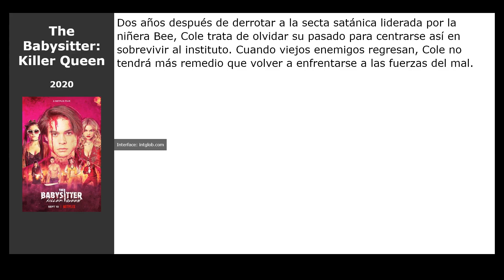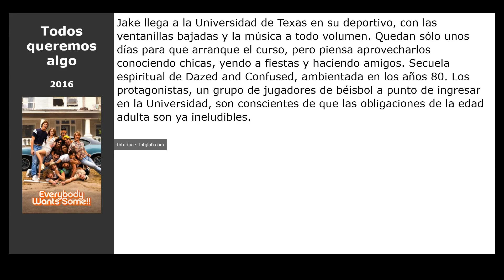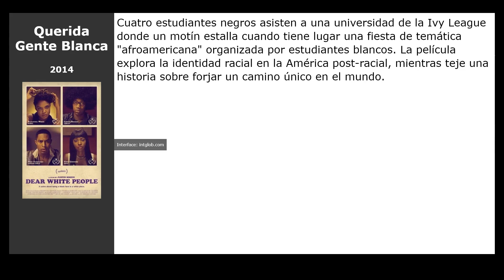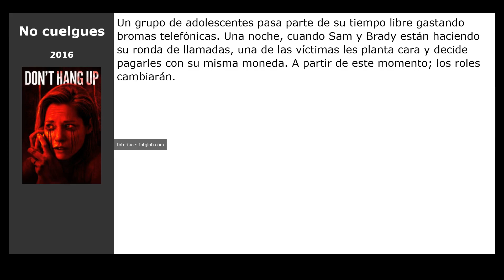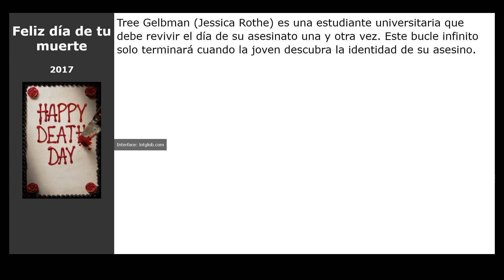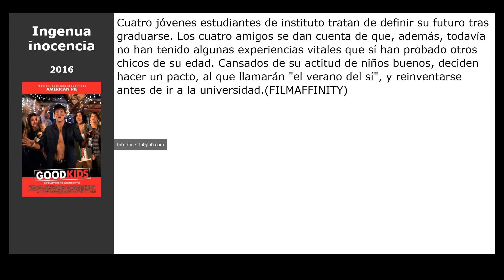20 Películas similares a El alma de la fiesta (2018)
Películas el más parecidas a  El alma de la fiesta (2018):

00:00 Introducción
00:07 The Babysitter: Killer Queen (2020)
00:20 El viaje más largo (2015)
00:39 Unexpected (2015)
00:55 Mistress America (2015)
01:08 Todos queremos algo (2016)
01:21 Carol (2015)
01:32 The Magicians (2015)
01:48 Listen Up Philip (2014)
02:04 Querida Gente Blanca (2014)
02:23 Infiltrados en la universidad (2014)
02:36 Malditos vecinos (2014)
02:52 No cuelgues (2016)
03:05 La cabra (2016)
03:25 La peor semana (2018)
03:44 El paquete (2018)
03:57 La casa del terror (2019)
04:10 Feliz día de tu muerte 2 (2019)
04:26 Colette (2018)
04:39 Feliz día de tu muerte (2017)
04:52 Ingenua inocencia (2016)